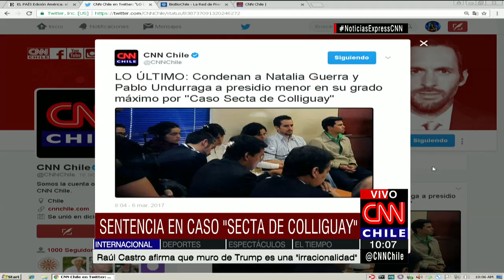Secta Colliguay: Culpables son sentenciados a 5 años y 1 día de cárcel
Natalia Guerra y Pablo Undurraga fueron condenados a presidio menor en su grado máximo por asesinar a un recién nacido.